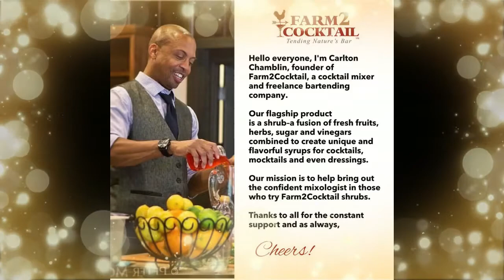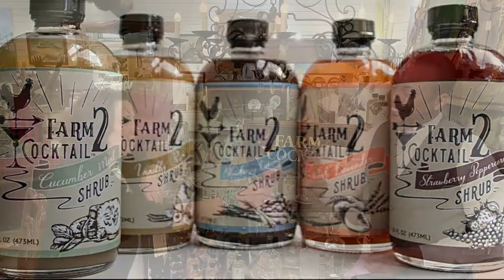Timpson Creek Gallery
Rabun County Poss Realty Realtor® Roger Glenn interviews Cecile Thompson, Owner of the famous Timpson Creek Gallery located near Lake Burton in Rabun County, Georgia. She explains her process, the history of the gallery, and emphasizes her support for American artists.